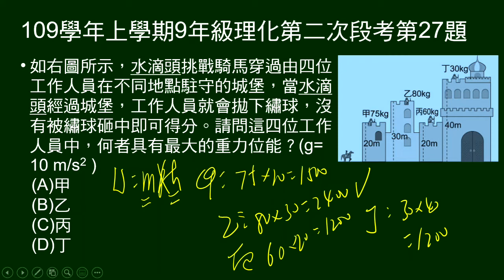109學年上9年級理化二段第27題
給甲乙丙丁四人質量，所在城樓高度，問何者重力位能最大？